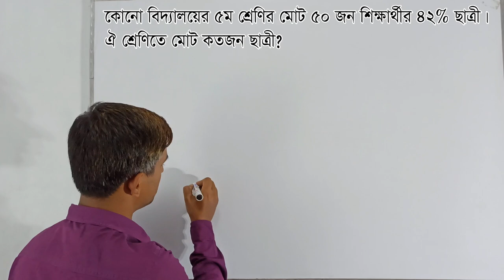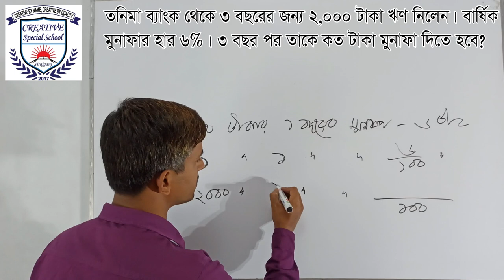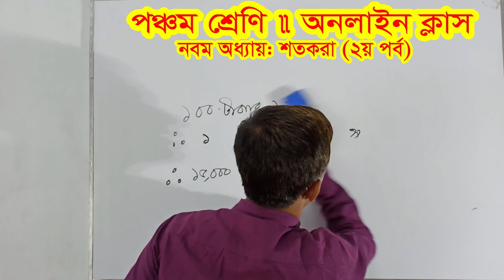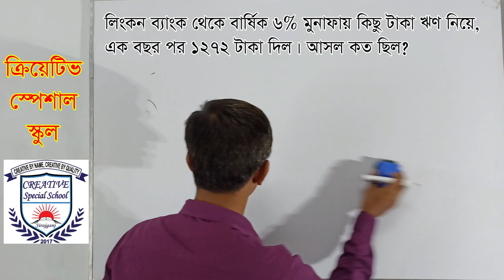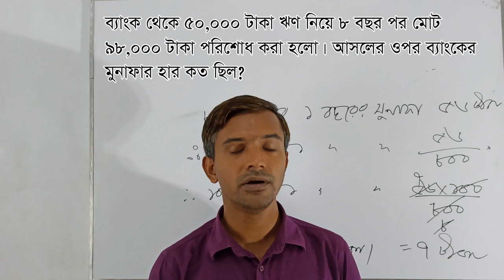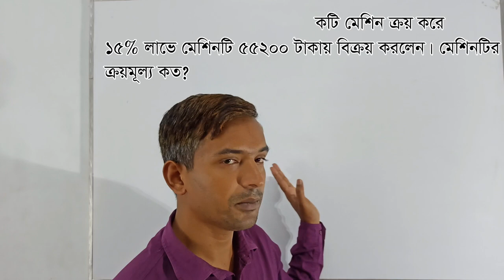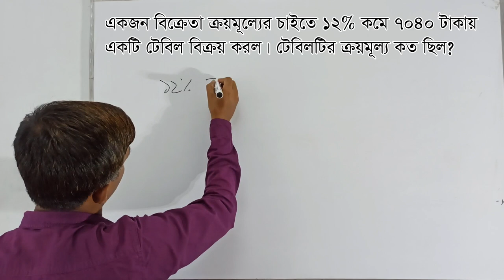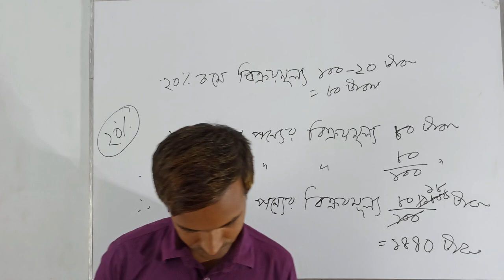পঞ্চম শ্রেণির শতকরা ৯ম অধ্যায় (Part-2) Class 5 math chapter 9 percentage ৫ম শ্রেণির শতকরা (Part 2)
পঞ্চম শ্রেণির শতকরা ৯ম অধ্যায়  Online Live Class (Part-2) Class 5 Percentage chapter 9 Online Live Class at Creative Special School ক্রিয়েটিভ স্পেশাল স্কুল ৫ম শ্রেণির শতকরা নবম অধ্যায় ৫ম শ্রেণির শতকরা অনলাইন লাইভ ক্লাস
Class 5 Math percentage chapter 9